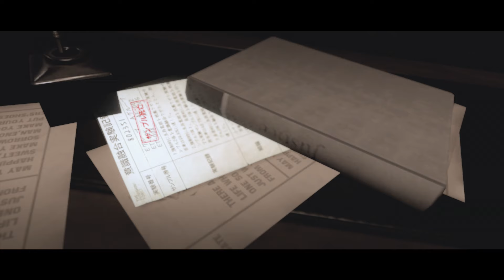「パニシング：グレイレイヴン」キャラクター紹介PV【アリサ・エコー（CV 安済知佳 ）】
「決意の刃で、暗闇を切り裂く！」

Sクラス機体「アリサ・エコー」（CV 安済知佳 ）は現在「テーマ限定開発」と「テーマ限定SP開発」にて100%PU開催中！

※宿舎→派遣ストアにて、派遣メダルを消費して1体まで無料獲得可能！

全世界3000万DL突破！超爽快本格3DアクションRPG「パニシング：グレイレイヴン」好評配信中！

人類最後の希望「構造体」を率いて、地球奪回の旅へ踏み出そう！